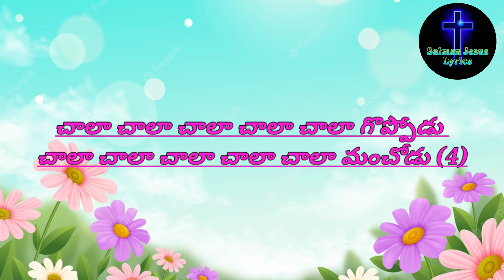చాలా గొప్పోడు చాలా చాలా గొప్పోడు నేను నమ్మిన నా యేసుడు సాంగ్ ట్రాక్ విత్ లిరిక్స్.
చాలా గొప్పోడు - చాలా చాలా గొప్పోడు
నేను నమ్మిన నా యేసుడు
 నాకు దొరికిన నా యేసుడు (2)
మాటలలో చెప్పలేనంత
చేతలలో చూపలేనంత (2)

చాలా చాలా చాలా చాలా చాలా గొప్పోడు.
చాలా చాలా చాలా చాలా చాలా మంచోడు (2) ||చాలా||

నా పాప శిక్షను తాను మోసెను
నా కొరకు కలువారిలో త్యాగమాయెను (2)
తన ప్రేమ వర్ణనాతీతం
తన జాలి వర్ణనాతీతం (2) ||చాలా చాలా||

యేసయ్యకు సాటి ఎవ్వరు లేరు
జగమంతా వెదకినా కానరారులే (2)
 తన ప్రేమ వర్ణనాతీతం

ఈలాంటి ప్రేమ ఎక్కడ లేదు
వింతైన ప్రేమ అంతు చిక్కదు (2)
కలువరిలో చూపిన ప్రేమ
శాపమునే బాపిన ప్రేమ (2) ||చాలా చాలా||